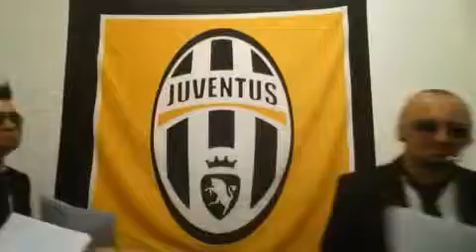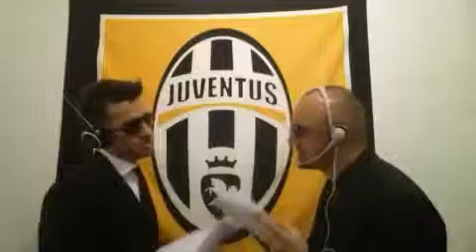L'INTERCETTAZIONE... DOV'ERA??? by LEOMINA - TOP LAND 27/03/17